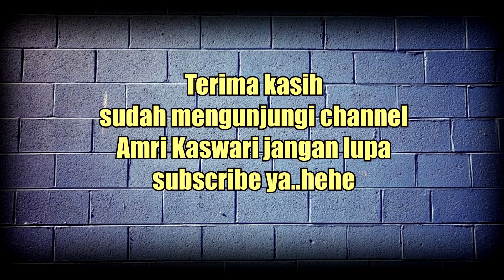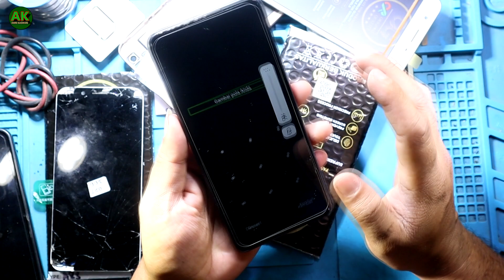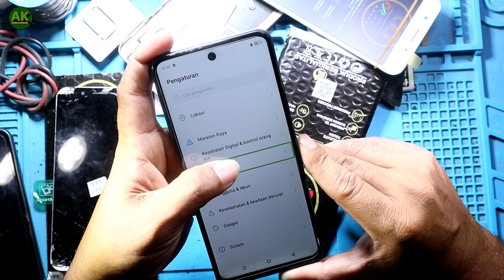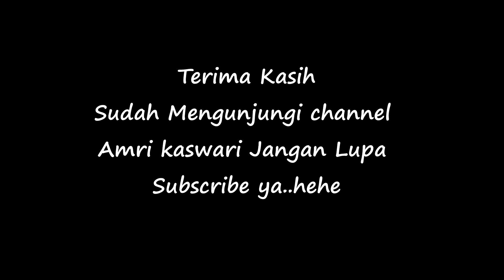Mematikan suara google infinix smart 8 || ngomong sendiri infinix smart 8..??